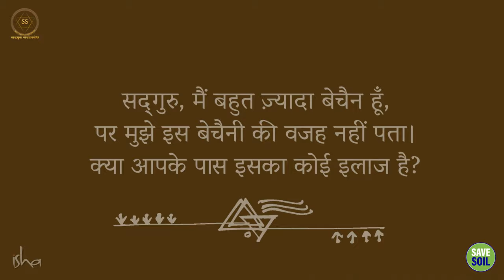बेचैनी से राहत कैसे पाएं?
How to get relief from restlessness?

सद्गुरु के अनुसार, हमारा शरीर-मन एक जटिल मशीन है, जिसका कीबोर्ड हमारे हाथ में नहीं है और बेचैनी का मतलब है कि हमारा मन नियंत्रण से बाहर है।

According to Sadhguru, our body-mind is a complex machine, the keyboard of which is not in our hands, and restlessness means that our mind is out of control.

बेचैनी को दूर करने के लिए, यह वीडियो देखें